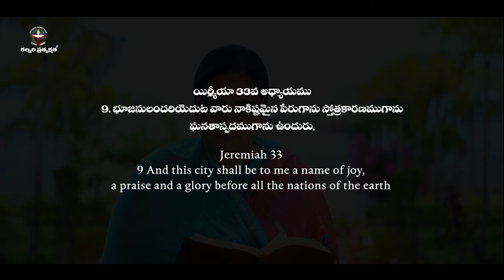FEBRUARY 27th 2024,ఈ దినం దేవుని వాగ్దానం ||Today Gods Promise || Morning Devotion || Sis.sharon